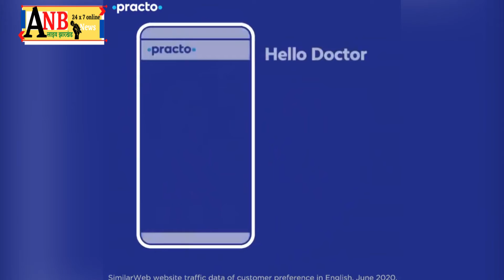चाईबासा में गोम्हा और रक्षा बंधन पर्व की धूम, भाई और बहनों का रिश्तों को निभा रहे लोग